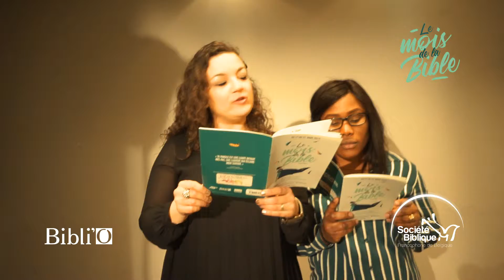Le Mois de la Bible [Le saviez-vous ?]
Oh toutes ces choses de la Bible que l'on sait sans le savoir ou que l'on ne sait pas qu'on ne sait pas 😜 Avec les LadiesExpression on parcourt pour vous page à page le petit fascicule édité pour Le mois de la Bible 🎥📖✨